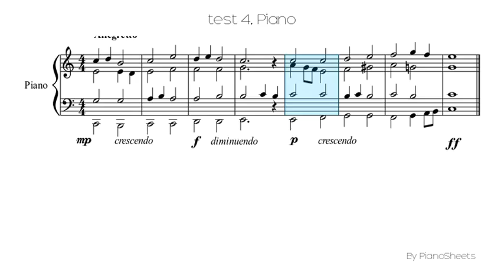test 4 [Piano Solo]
Piano Solo Sheet: test 4